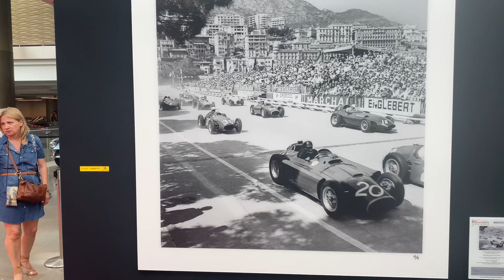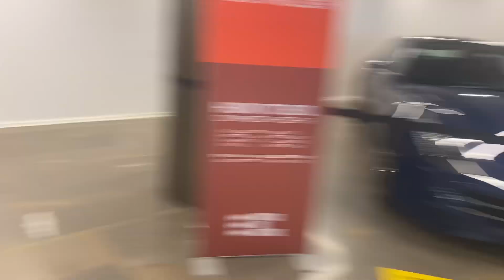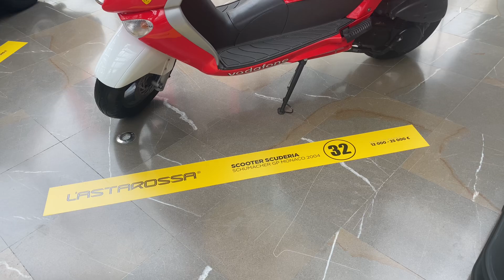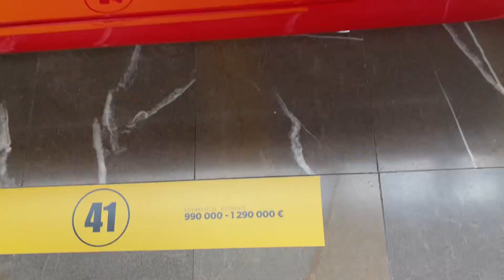Astarossa à Top Marques 2024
Vente aux enchères Ferrari par Astarossa à Top Marques 2024, Monaco.